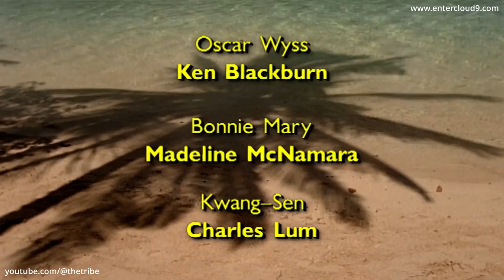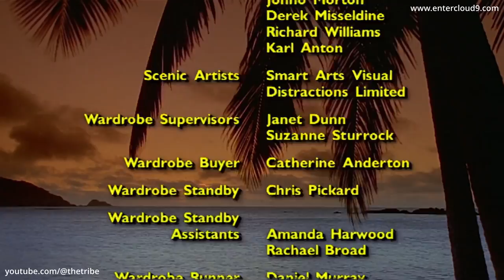Episode 1 - Book 9 - Paradise Lost - The Adventures of Swiss Family Robinson (HD)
Episode Preview - It's been sixteen months since the Robinsons first landed on the island and the family is preparing for the forthcoming marriage of Ben and Joanna. But unknown to the family, Parsons and Bonnie Mary arrive back on the island in their pirate ship, the Viper. Parsons is bent on revenge.